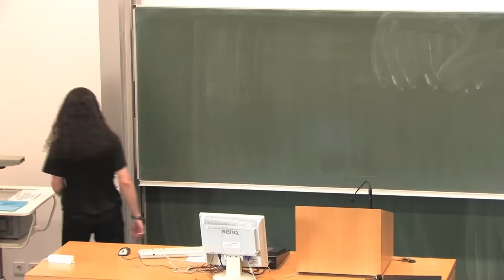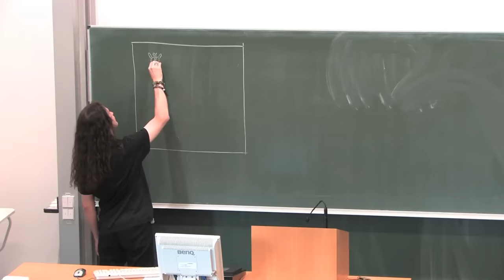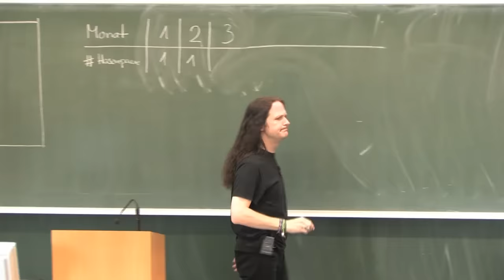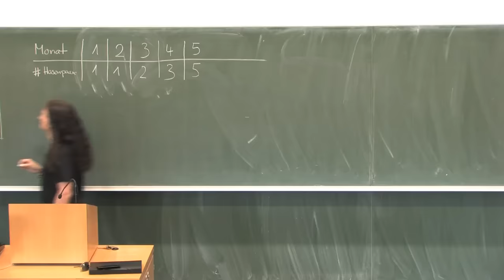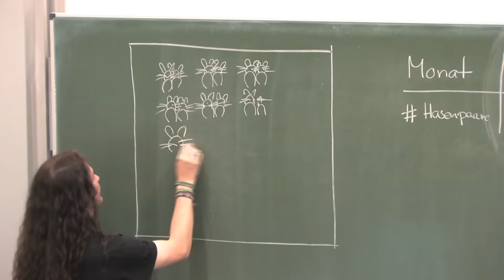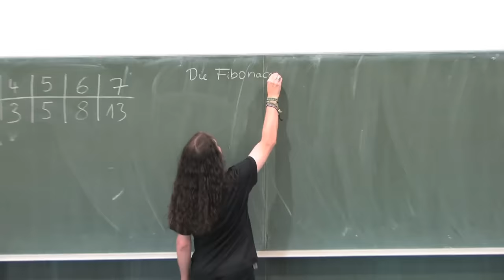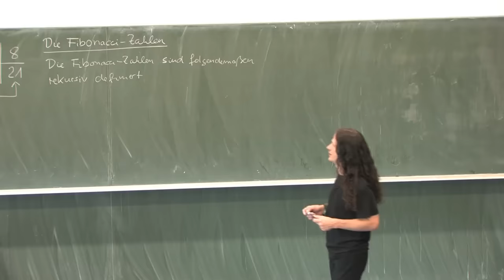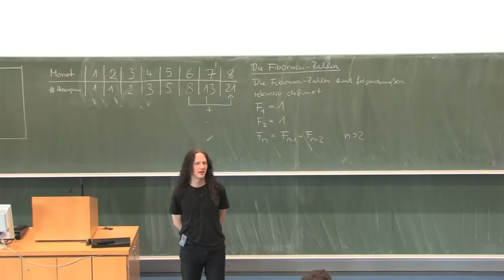Die Fibonacci-Folge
🧑‍🏫Heutiges Thema: Die Fibonacci-Folge
🎬Regelmäßige Livestreams, auch direkt aus dem Hörsaal!